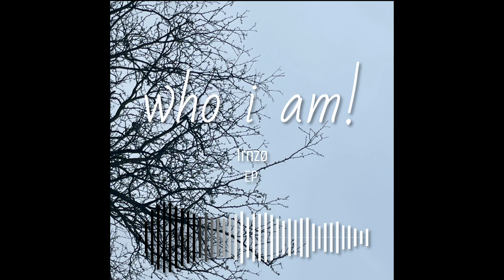lrnzø - who i am! (FULL EP)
Here is my first ever EP called "who i am!" Enjoy!

0:00 dreaming!
2:59 where the clouds are!
5:38 i wish that i was flying
8:04 hyperfixations
10:14 anxiety (feat. BBB)
13:02 who i am!